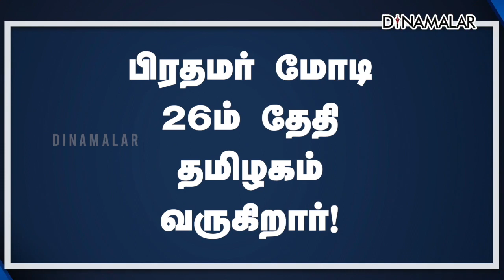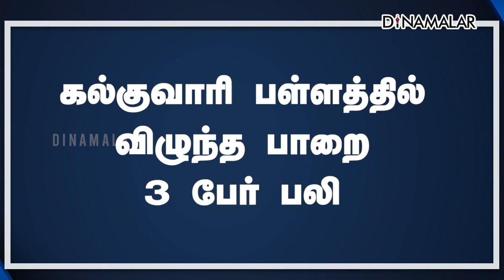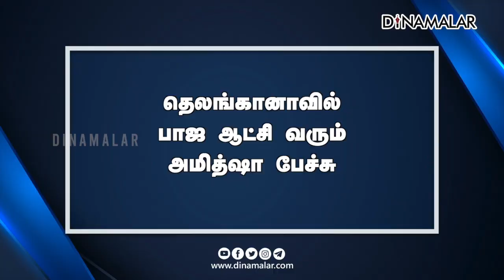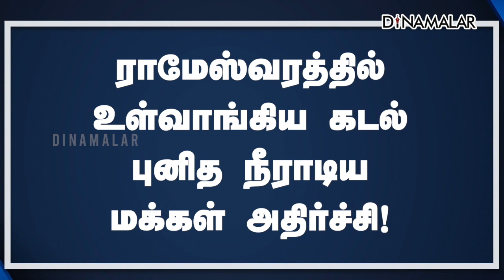செய்தி சுருக்கம் | 1 PM | 15-05-2022 | Short News Round Up | Dinamalar